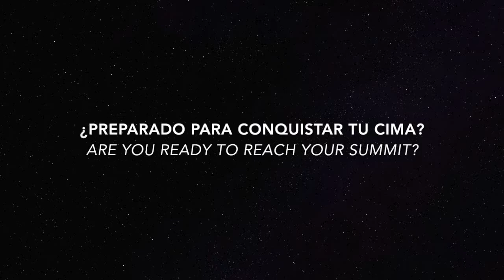Promo Ultra Sierra Nevada 2017